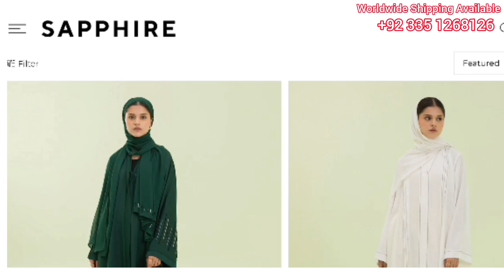SAPPHIRE LATEST ABAYAS COLLECTION 2023 | SAPPHIRE ABAYAS ON 50% OFF SALE \Modest Wear ABAYAS & HIJAB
In Today's video I'm sharing SAPPHIRE ABAYAS COLLECTION 2023 || SAPPHIRE ABAYAS ON 50% OFF SALE || Modest Wear ABAYAS & HIJAB

sapphire abaya collection 2023
sapphire summer collection 2023 sapphiresale 2023
abaya 2023
modest wear 2023
good fabric 2023
2023 collection
modest abaya 2023
hijab fashion 2023
2023 abaya collection
latest modest abaya 2023
Sapphire Eid Shopping
My Eid Shopping
Shopping Haul
sapphire shopping haul video 2023
SAPPHIRE Unstitched - Eid Edition
Sapphire Eid Collection 2023 - Shopping Haul - Restock
sapphiresale 2023 dress design 2023 sapphire lawn 2023 sapphire lawn sale 2023 summer collection 2023 sapphire summer sale 2023 sapphire shopping online 2023
Nishat Linen Summer Sale 2023 - Eid Collection 11 June 2023
SAPPHIRE LATEST EID COLLECTION sapphire sapphire sale
sapphire new arrival
new arrival
festive collection